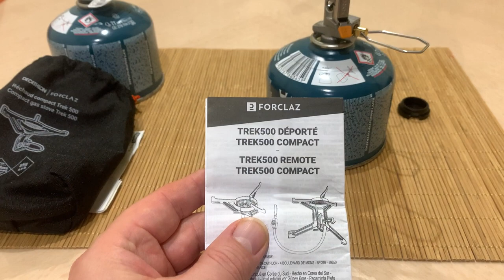Обзор лучшей газовой туристической горелки Forclaz MT500 Decathlon, мощность 2750W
Эта легкая и компактная плита, разработанная и задуманная во французских Альпах, поможет вам быстро и безопасно приготовить еду.
Легкая шнековая плита, занимает мало места, мощная и простая в использовании. Имеет встроенный пьезоэлектрический розжиг, а также ветрозащиту на горелке.
Обзор лучшей газовой туристической горелки Forclaz MT500 Decathlon, с пьезоподжигом, мощность 2750W
Фото и технические характеристики  вот по этой ссылке: